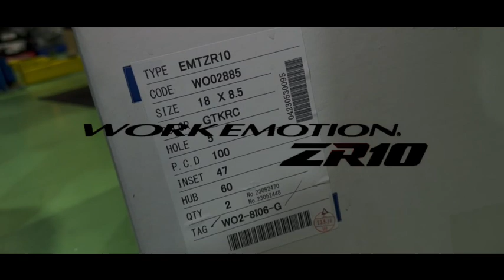WORK ZR10 --トヨタ GR86--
Wheels:WORK(ワーク)
       ZR10
サイズ:18x8.5J+47 5H100
カラー:グリミットBKダイヤカットリム
Tire  :DUNLOP ディレッツァ DZ102
サイズ:225/40R18 92 W XL
装着車両:トヨタ GR86
※センターキャップは、オプションです。